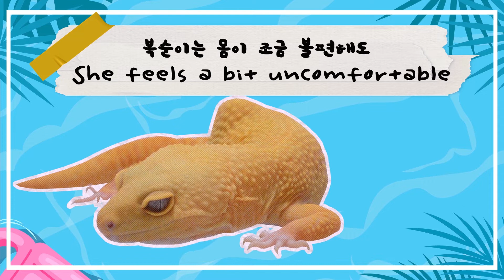[ENG SUB] 무더위엔 레오파드게코와 함께, 다시돌아온 복순이 (leopardgecko)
반려동물 레오파드게코와 함께 무더운 여름을 이겨내봅시다 :D

(탬플릿 출처)
론박  자막연구소